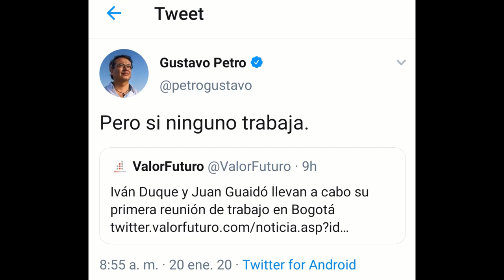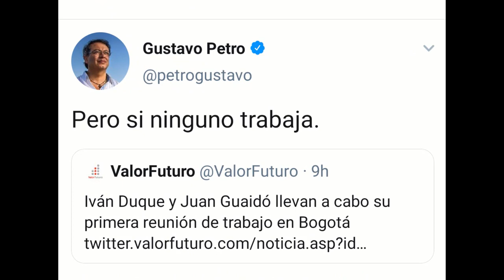ultimo minuto juan guaido